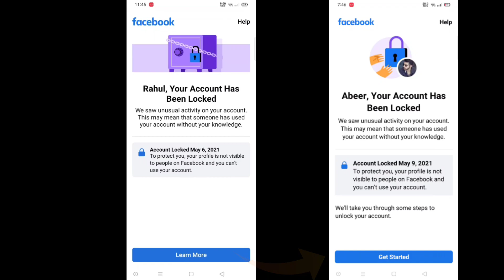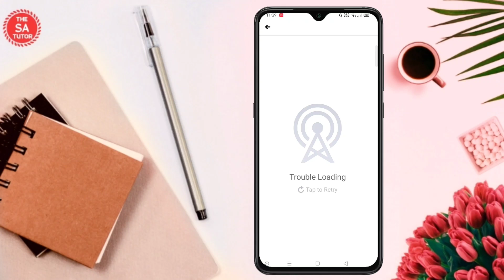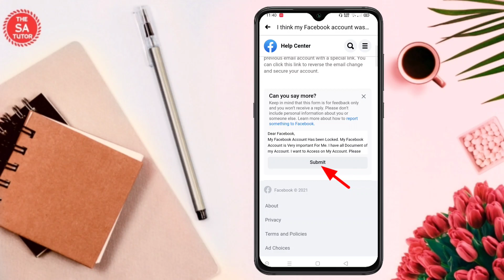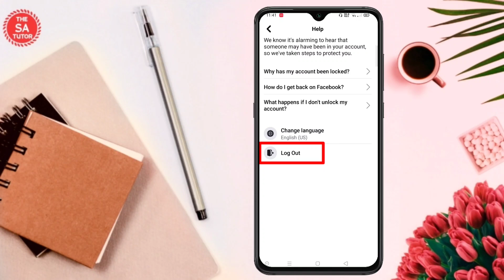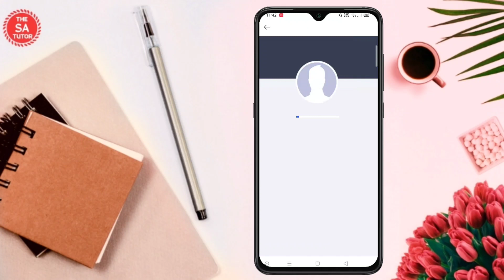Your Facebook Account Has Been Locked - Learn More | How to Get Back on Facebook | THE SA TUTOR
Your Facebook Account Has Been Locked Learn More Problem. Facebook Account Locked and How to Get Back on Facebook. How to Unlock Facebook Locked Account.

Example :
Dear Facebook,
My Facebook Account Has been Locked. My Facebook Account is Very important For Me. I have all Document of my Account. I want to Access on My Account. Please sent here " Get Started" option so that i can Unlock my Account. Please Help Me.

Why has my account been locked:
We've locked your account to protect you because we detected unusual activity.  This may mean someone else has used your account without your permission.  Malicious software may have been used to gain access, your login details may have been stolen, or you may have entered them into a fake website or responded to an email asking you for them.

লক হওয়া ফেসবুক আইডি খুলার উপায় । এই ভিডিওটা দেখার মাধ্যমে আপনার ফেসবুক লক হয়ে গিয়ে থাকে তবে আপনার ডিজেবল হওয়া বা লক হওয়া আইডি ফিরিয়ে আনতে পারবেন।